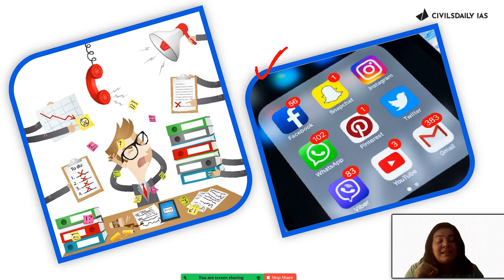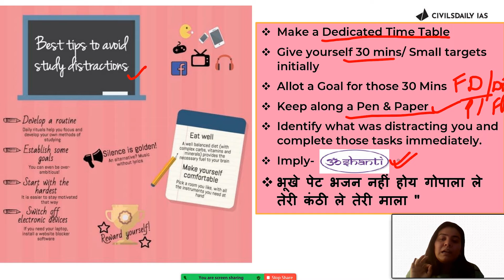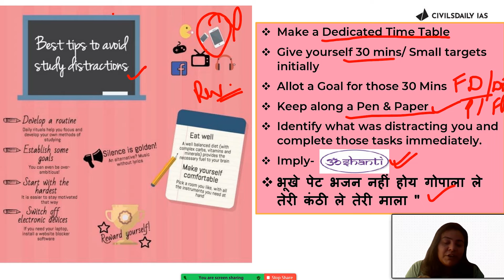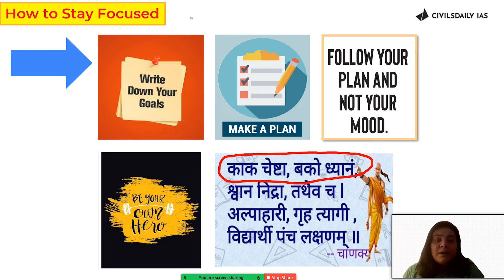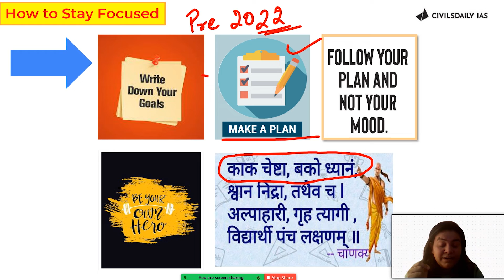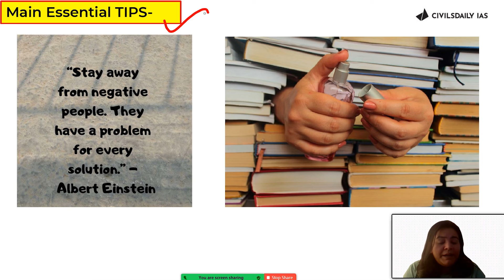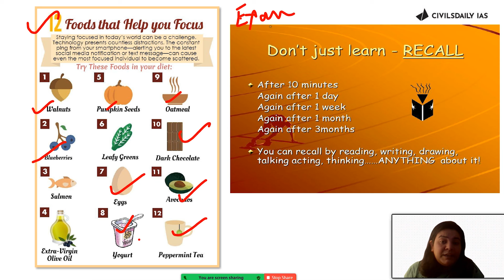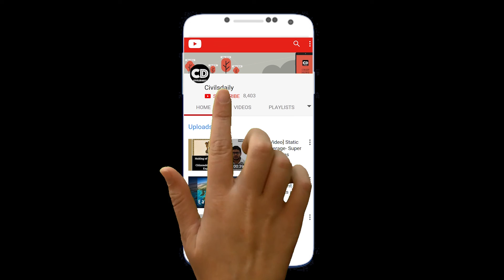How to Avoid Study Distraction? Stay Focused Till UPSC Prelims 2022 | Stop Getting Distracted -Addya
Grab your slot to register for FREE! 1:1 Mentorship Call
In this motivational video Addya Ma'am will talk about How to Avoid Study Distraction? Stay Focused Till UPSC Prelims 2022 | Stop Getting Distracted.